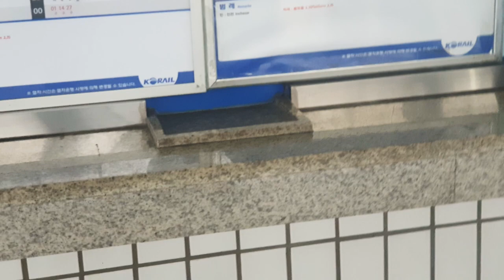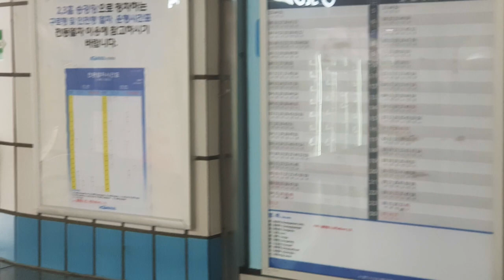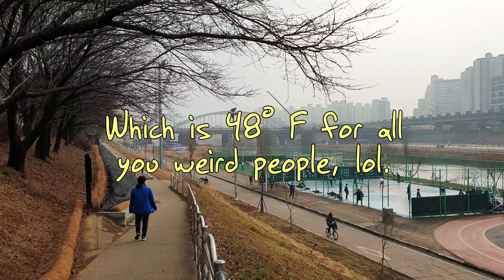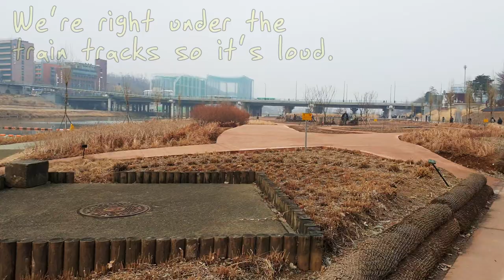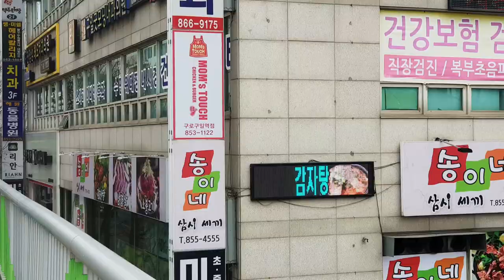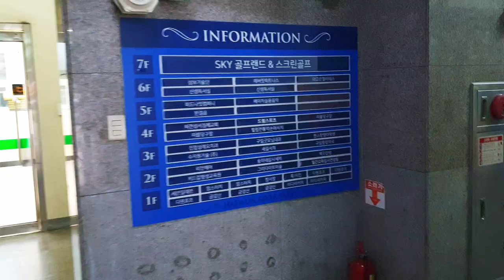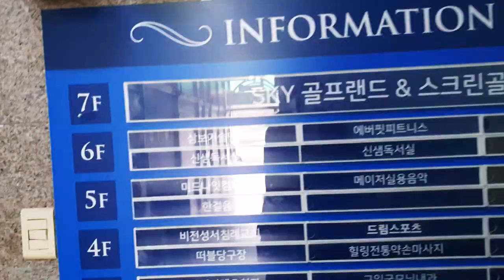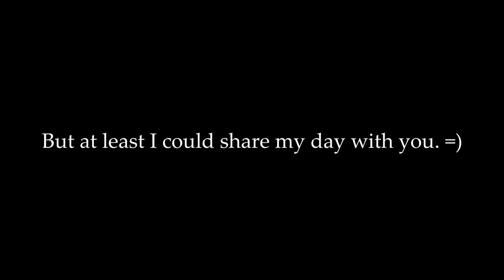A Day in Seoul - Guil Station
Plans didn't go as expected. So I just got off at some random station in Seoul and explored the area!

Welcome to Guil Station! We visit a nearby park, Gocheok Skydome, ballpark and Mom's Touch fast food restaurant!

The song is "Price Tag" by RAGE.

FREESOUND.ORG STOCK AUDIO
399191 by SpiceProgram
201159 by kiddpark